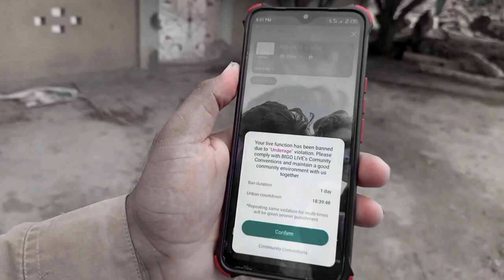Your live function has been banned due to underage violation.Please comply with bigo live comunity.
Bigo live ban problem , Bigo live ban problem solved , bigo live ban duration , bigo ban live duration problem solved,bigo ban problem

Your live function has been banned due to  underage violation.Please comply with bigo live comunity conventions and maintain a good conmunity enviroment with us together.